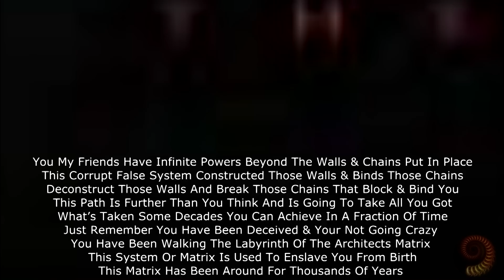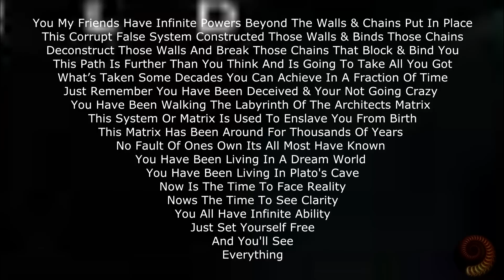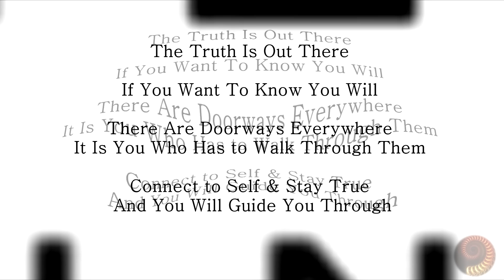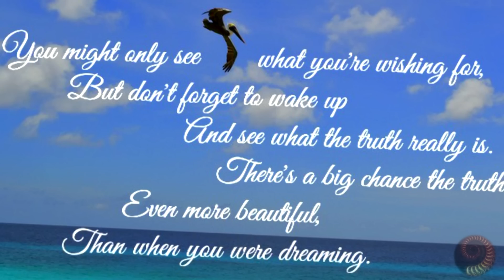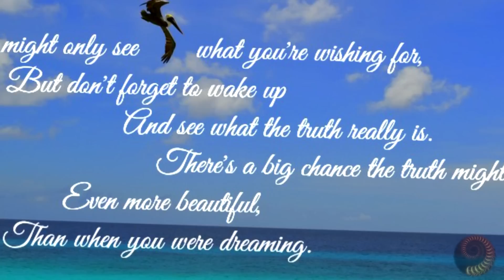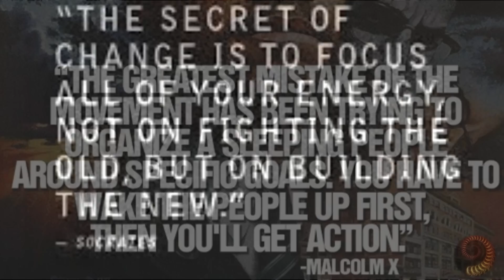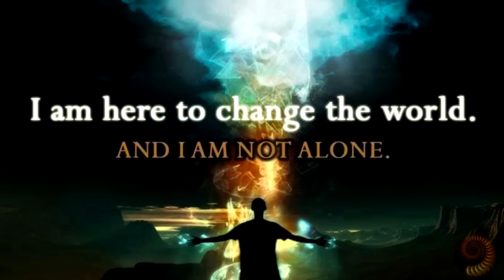"You're Not Going Crazy You Are Just Waking Up" short version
"You're Not Going Crazy You're Just Waking Up" short version

Created by
     ~9~

"You are a Liquid Crystal Super Conductor of Sound & Light"

We claim no ownership to any Sound or Light within this channel, in fact we claim no ownership to anything, though we do create and use our own content, we also use others and copyrighted content under the fair use act for criticism, comment, news reporting, teaching, scholarship, research, educational, enlightening and healing purposes only in the attempt to deliver the message and awaken the masses quicker. If we are ever to escape this insanity cage we must let go of the animal mind, live entirely in spirit and live entirely free, that means simply giving and receiving freely, working together as a whole moving humanity forward and thriving together as one. The answers quit simple; live in truth, in balance and harmony with self, in balance and harmony with nature.

An organism at war with itself is DOOMED!